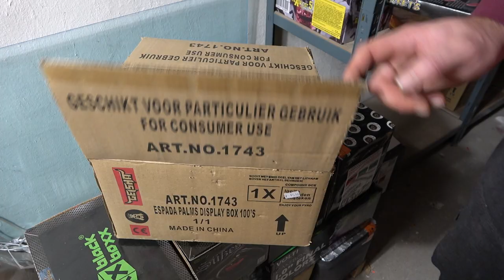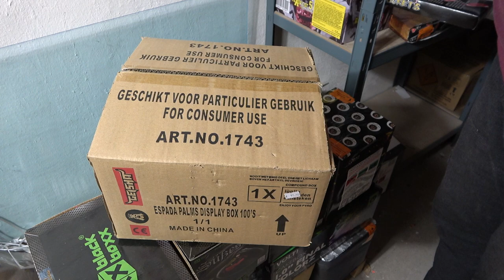Rubro Geisha Espada Palms Display Box 75 Bis 90 Euro